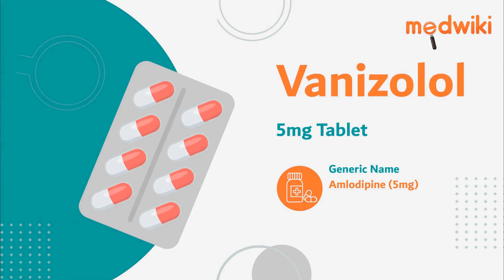Vanizolol 5mg Tablet | Uses, Work and How to take.